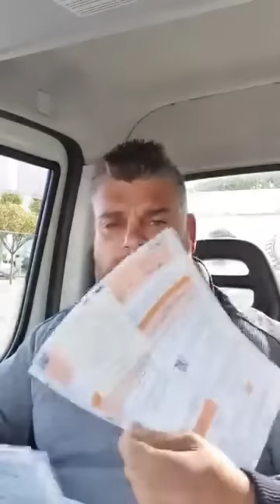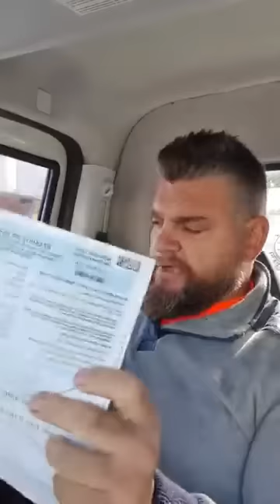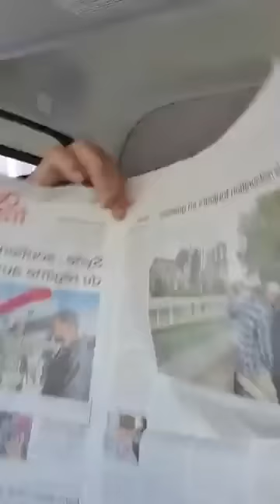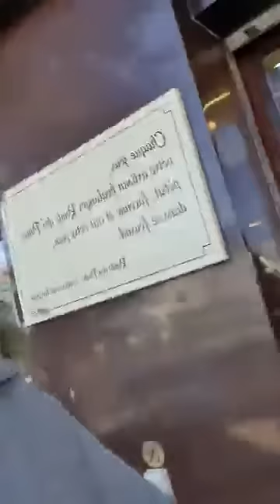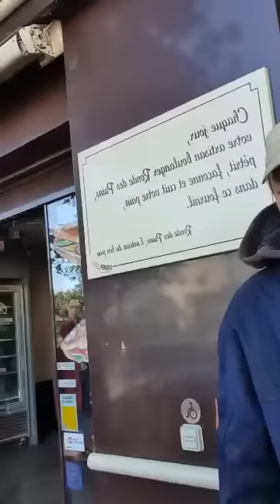Coup de gueule - J'ai reçu mes 9 PV plus "un bonus"...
J'ai reçu mes 9 PV de ma précédente vidéo (là ils n'ont pas trainé) mais ce qu'il ne m'avait pas dit c'est le "petit" bonus...
Je vous laisse découvrir et me laisser votre avis les amis !
Joseph

Merci de ne pas copier cette vidéo sur Youtube !
Pour les autres plateformes pas de soucis en mettant le lien de Youtube bien entendu ;-)